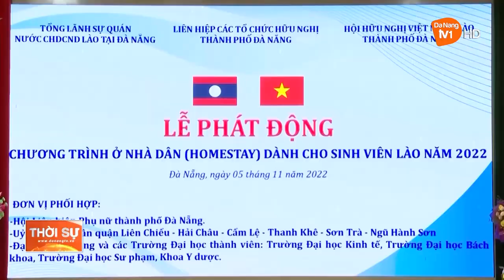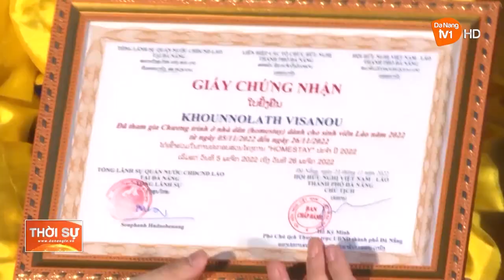ĐÀ NẴNG: NHIỀU SINH VIÊN LÀO CÓ TRẢI NGHIỆM ĐẸP TRONG DỊP HOMESTAY